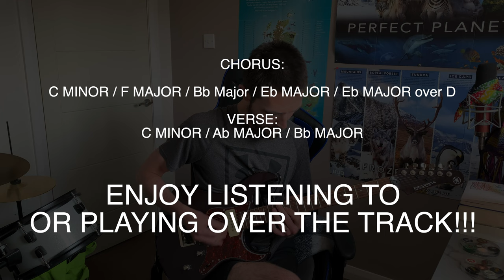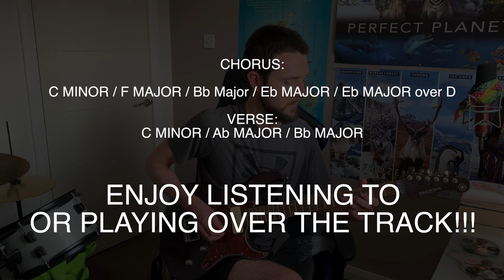"WHO" By Jimin But It's Rock!!!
Please enjoy this Rock Guitar Cover of "WHO" By Jimin with Jam Track and Chord Tutorial.

Thank you and have a great time doing what you do. Peace, Love, and Positivity, JNR.

Audio Interface: UAD Apollo Twin Mk II Quad Core

DAW: Logic Pro X

Video Software: Final Cut Pro X

Electric Guitar: Yamaha Pacifica 611HFM Translucent Purple

Bass Guitar: Yamaha BB 234

Acoustic Guitar: Yamaha APX 600

Piano: Casio CDP